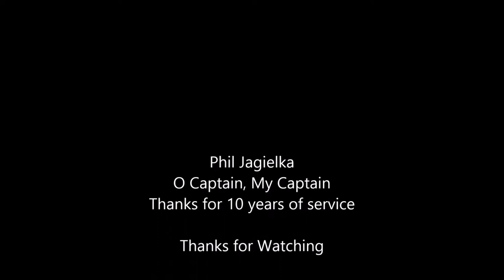Phil Jagielka - O Captain, My Captain I Best Everton Goals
A tribute to one of the finest captains Everton has had. Thank you for 10 years of service, Phil! Here's a compilation of some of his goals and celebrations.

Song: Color - Veorra